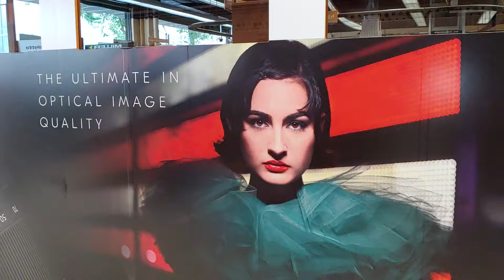Tienda B&H en New York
Equipo de video y fotografia profesional y regular.